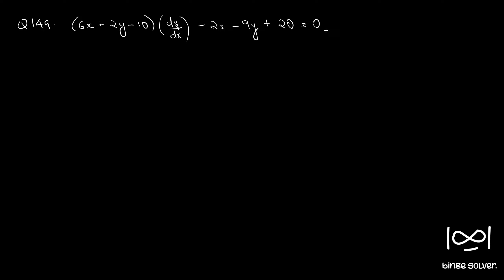Q149 (6x+2y-10)(dy/dx) - 2x-9y+20 = 0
Topic : Ordinary Differential Equation (ODE)
Subtopic : Equation of First Order and First Degree

Equations Reducible to Homogeneous Form